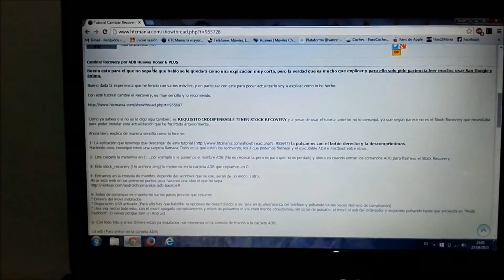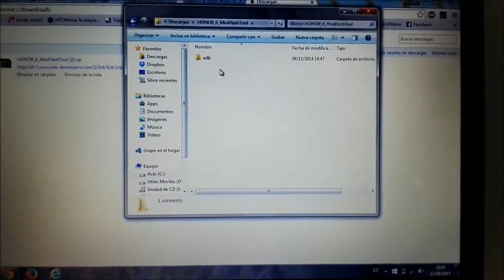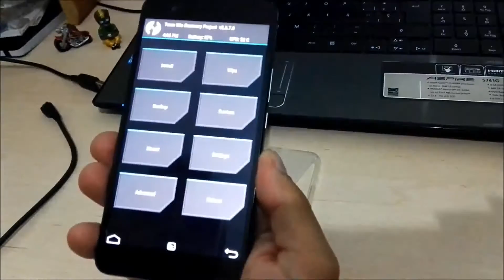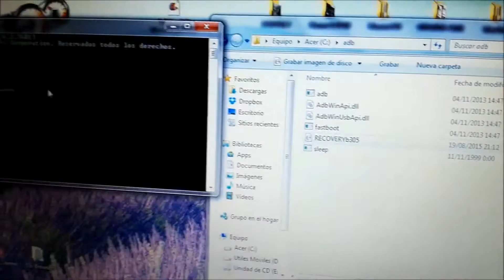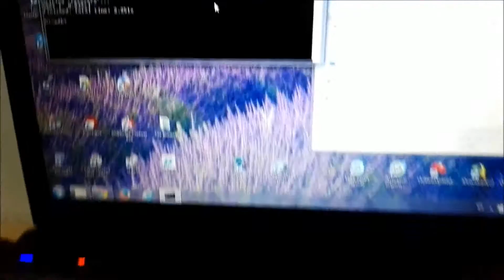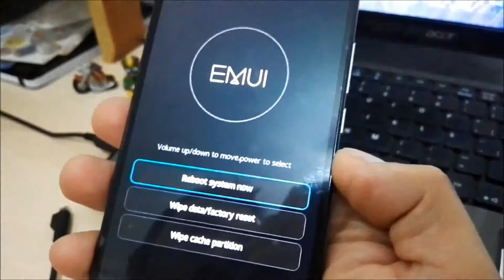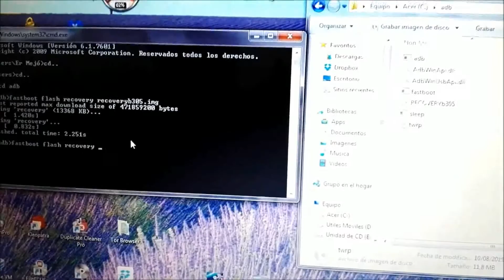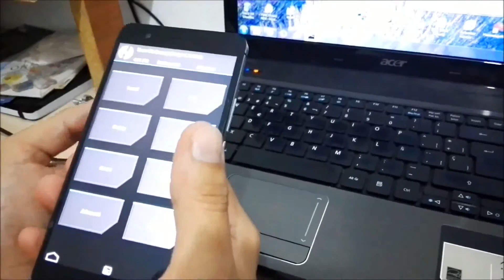Huawei Honor 6 Plus: Cambiar Recovery por ADB o Fastboot Honor 6 PLUS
Aquí os dejo un video de nuestro compañero Ruber Guti/SakilHTC sobre como cambiar el Recovery por ADB o Fastboot en un Honor 6 Plus.

Si tenéis alguna duda podéis postearla en el foro

O aquí. Si son consultas más complejas sobre cualquier equipo Huawei, es mejor realizarla en el foro pues Rober podrá explicarlo mejor.

Staff HTCSpain.com